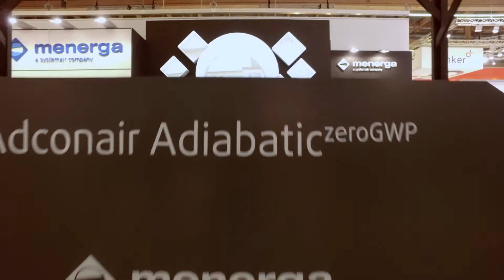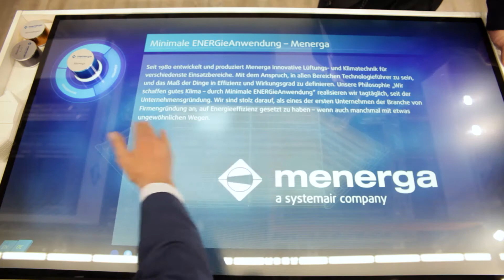Menerga auf der ISH 2017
All unsere Menerga Produktlösungen, unsere Marktsegmente und weitere Informationen zum Unternehmen wurden auf spannende Weise auf interaktiven Tischen präsentiert. Ein weiteres Highlight waren die Virtual Reality Brillen, mit der man eine 360° Animation unserer neusten klimaneutralen Kühltechnologie  “Menerga Adconair AdiabaticzeroGWP” entdecken konnte. Erleben Sie unseren Messestand mit unserem ISH Film.